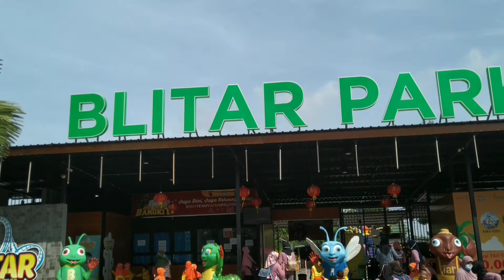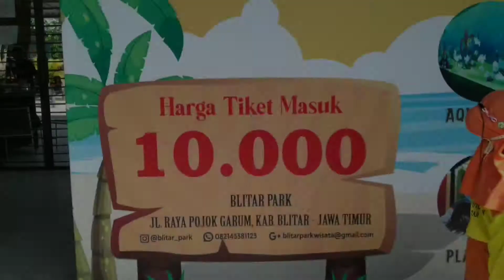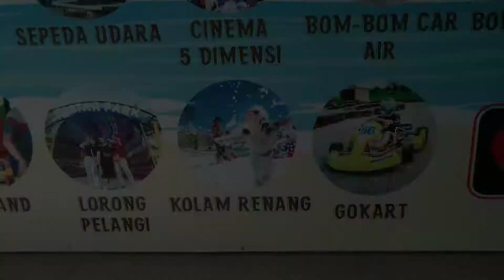BLITAR PARK 🔀 Destinasi Wisata Edukasi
Wisata Edukasi Blitar Park wisata keluarga wisata siang dan malam Garum Blitar Jawa Timur